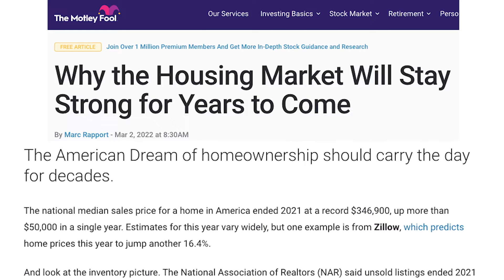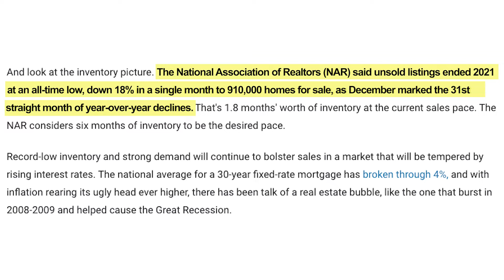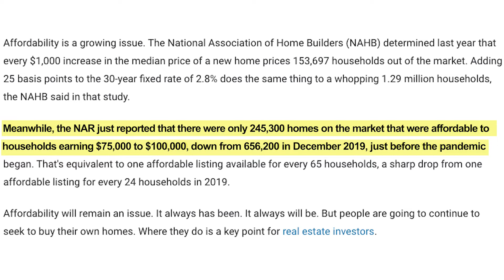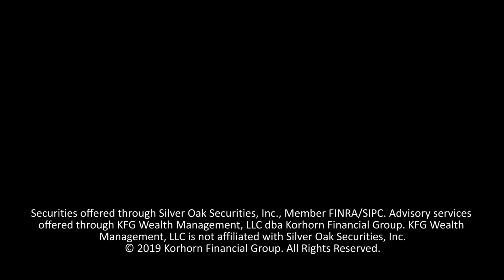Will the Housing Market Stay Strong?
The average sales price for a house in the US hit a record at the end of 2021, to nearly $350k, up over $50k in a single year. Will housing prices continue to soar? I have my doubts and here is why.